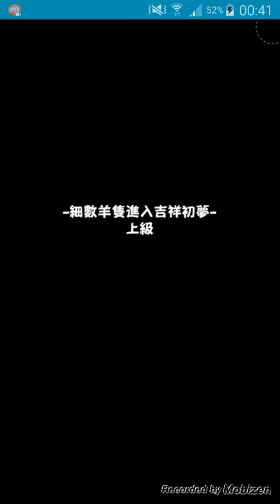怪物彈珠 - 細數羊隻進入吉祥初夢 【上級】 （單人）